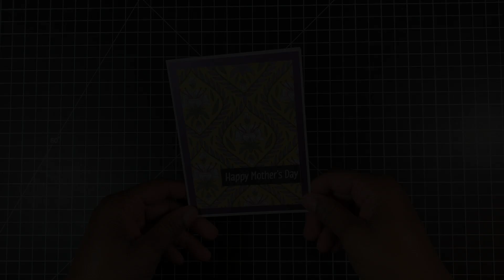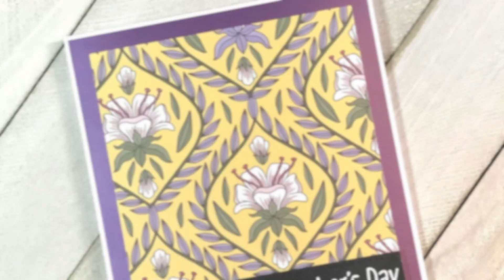Simple Ways to Enhance Patterned Paper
Hi, it's Danielle!  Need ideas for a Mother's Day card? This video helps you make quick and simple cards using patterned paper.  I also show you simple ways to enhance your patterned paper.

tks!
Danielle